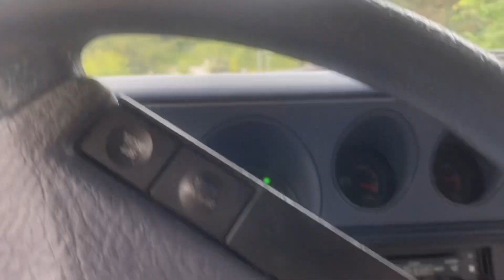I think we’re lost again.two dummy’s.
DIY cars trucks vlogs and more